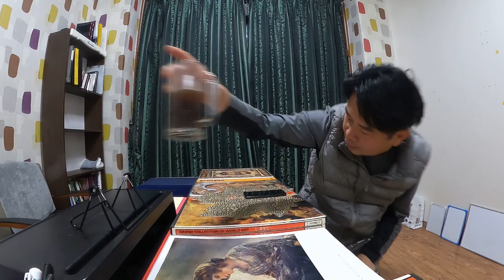2021년 12월 03일 시대체크 ( 공항 ) 1